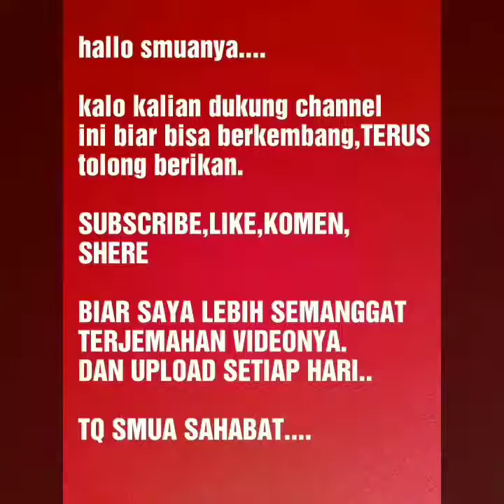Jangan pernah mnghina manusia lain